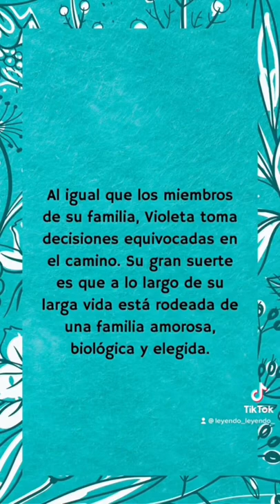¿Y tú ya leíste “Violeta” de Isabel Allende?